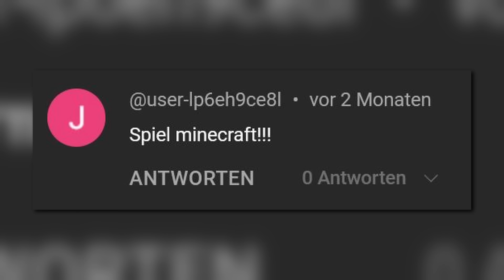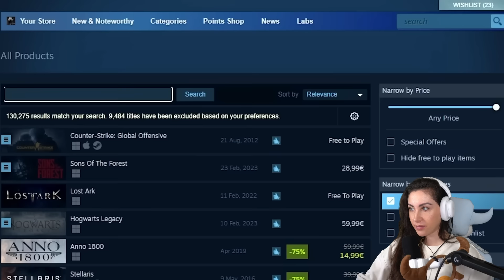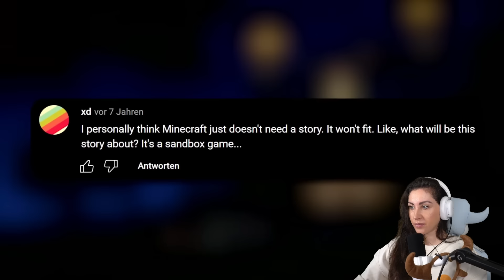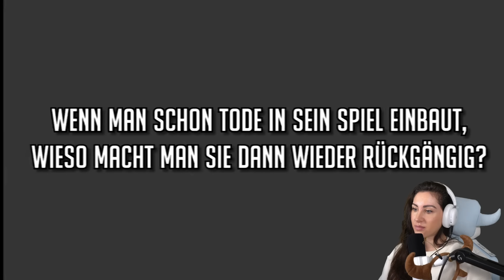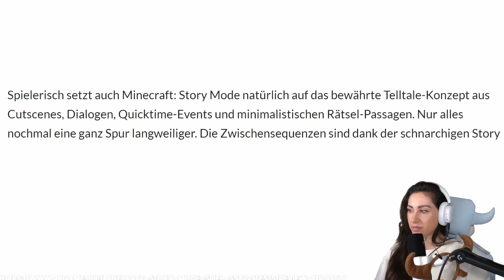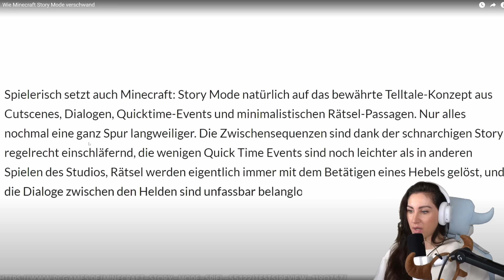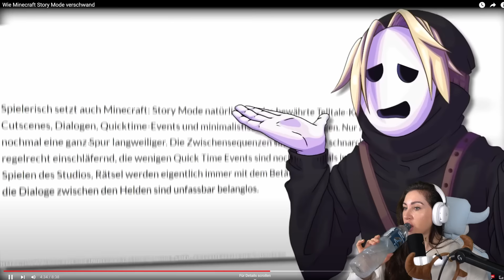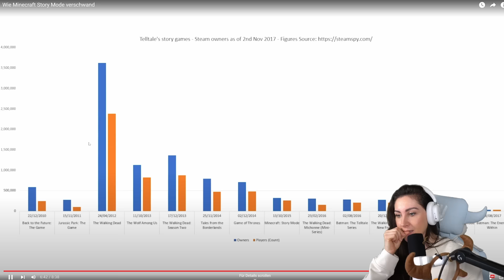Der Minecraft Story Modus den niemand vermisst? Gnu Reagiert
Heute schauen wir uns ein Video von SHIZOja an der ein gutes Video über den Minecraft Storymode gemacht hat. Dieser Modus verschwand eines Tages und es hat kaum jemand bemerkt. Viel Spaß bei dem Video wünscht dein Gnu.

  ►DAS IST DRIN:
-2x RGB Lüfter für hinten und oben
-Windows 10

   SCHREIBTISCH EQUIPMENT
*►Handy Halterung